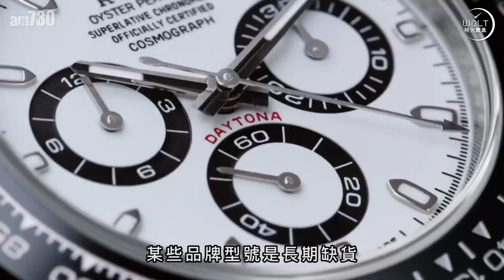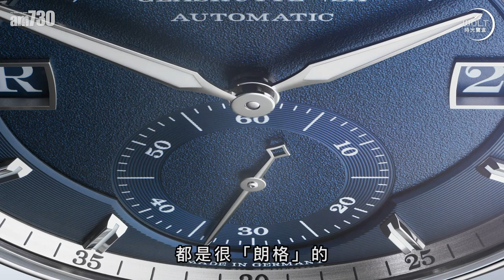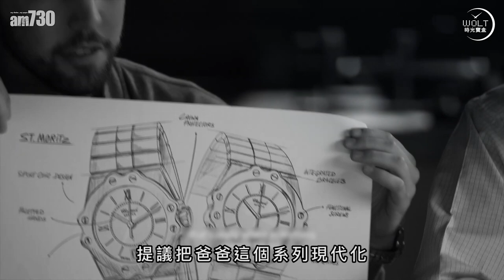【一周表事】兩大品牌全新鋼表「運動表」大戰一觸即發！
運動表，從來不乏棒場客，幾個最熱品牌都戴過了，這兩款，保證有新鮮感！
平時斯斯文文，想不到也有力量型一面。
40年前表壇新貴，今天還能與時代接軌。
高級鐘表品牌，齊齊展現鋼一般的硬朗！

bmgproductionmusic